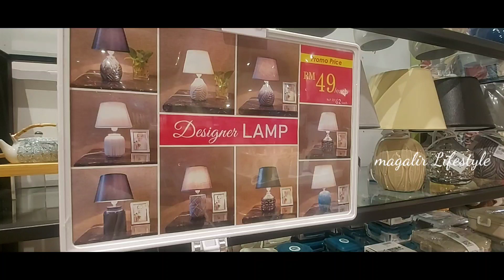Thai Style Sweet Sour Prawn | DIML Vlog | Home Deco Year End Shopping#tamilvideo#tamil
hi  friends assalamualikum